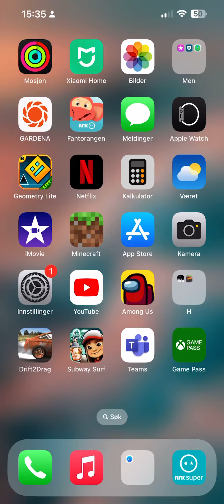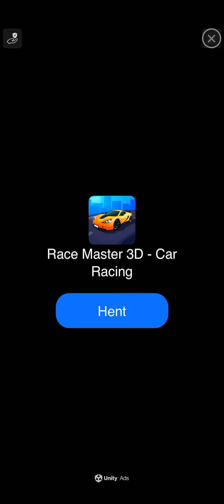14. oktober 2024